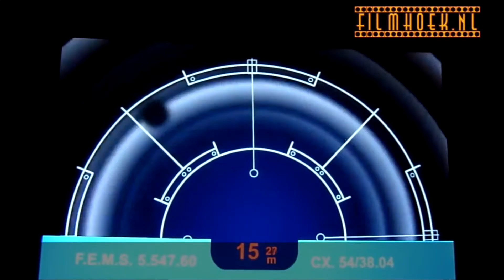Video recensie Godzilla - Colton Hunt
Bekijk hier de recensie van Colton over de film Godzilla.

Bedacht door Colton Hunt
Camera en Montage: Colton Hunt
Extra montage: Glenn Abbink
Animatie: Sandro Algra Barradas
Vertaling: Christa Galesloot